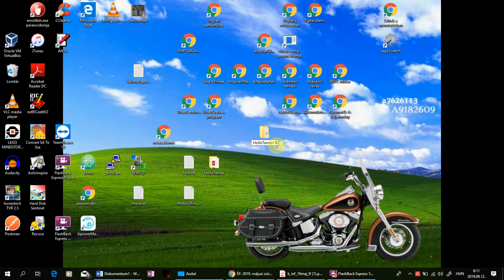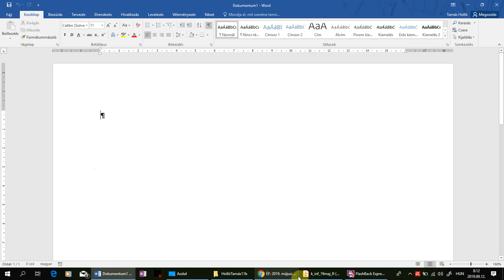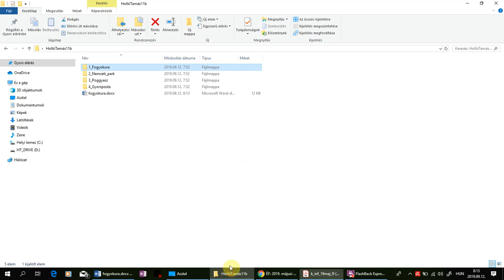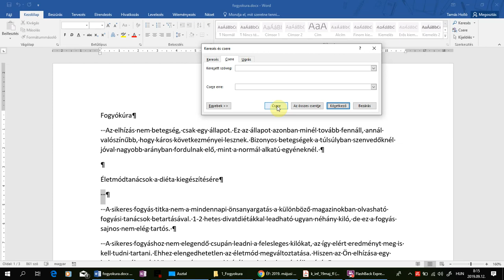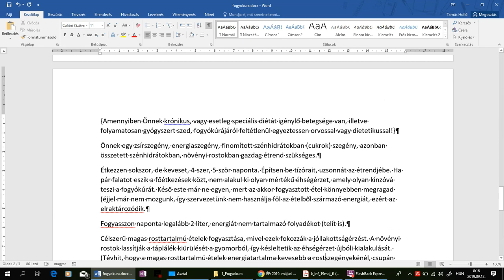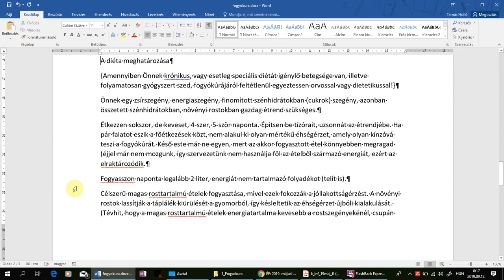01. Kezdetek - Bekezdés, Karakter formázás, Csere - 2019. május középszint Szövegszerkesztés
1. Hozza létre szövegszerkesztő program segítségével a fogyokura nevű dokumentumot
a program alapértelmezett formátumában a forrás felhasználásával! A dokumentumban
szüntesse meg a felesleges szóközöket és üres bekezdéseket!